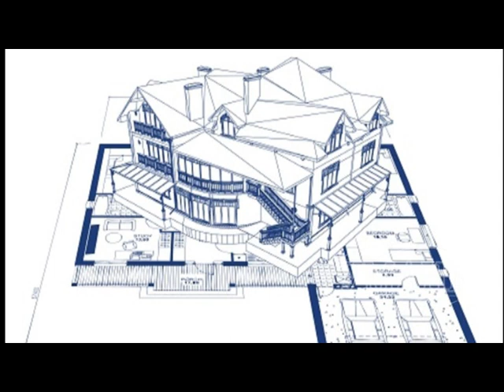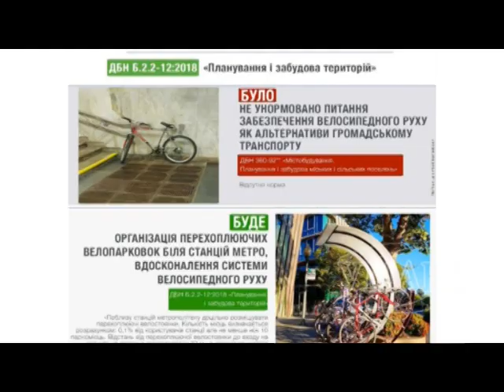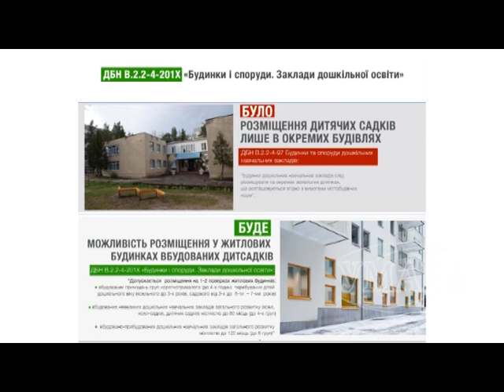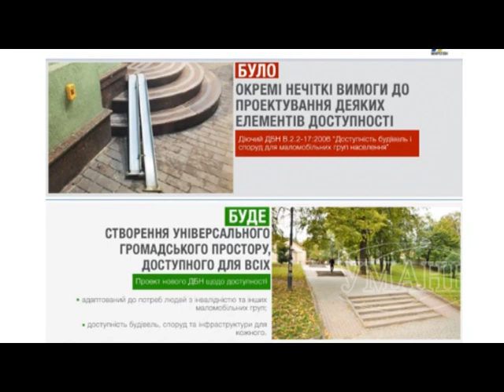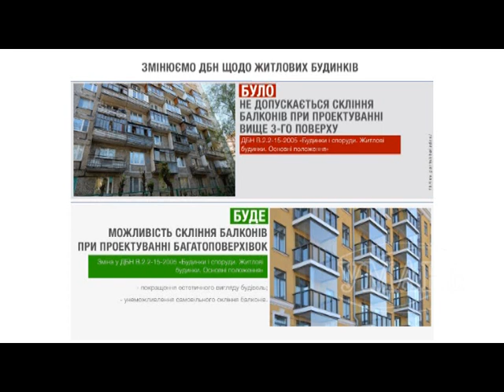Вступили в дію нові будівельні норми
Відповідно до нових будівельних норм,  будувати житловий будинок площею до 500 кв. метрів, можна на підставі будівельного паспорта. Нові ДБН стають обов’язковими та охоплюють практично всі категорії осіб з інвалідністю, також зміни у законодавстві стосуються узаконення самочинного будівництва